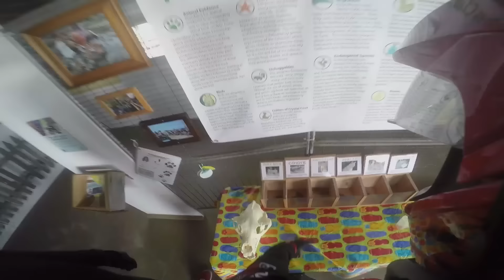Long Beach & More w/ Arson Rides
Arson Rides, Cali Girl Rider and I ride around Long Beach, Huntington Beach and more.  A quick little 2 part video!!  Enjoy

|Social Media|

Send me stickers:
Red One